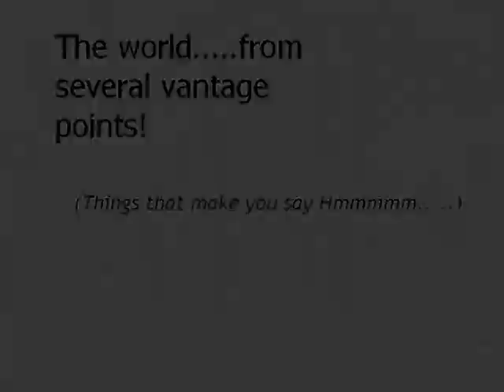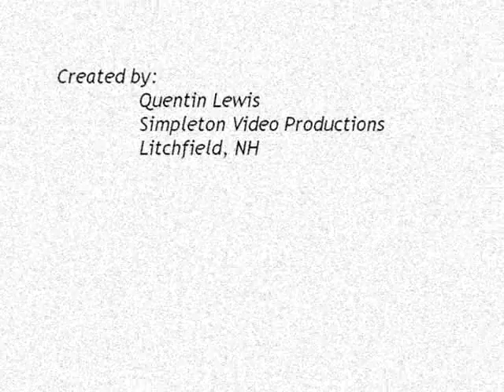Perspectives: Watching life -vs- living it!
I went sledding with my friend and her family yesterday, and one of my runs down the hill was captured by both my friend and me.

I noticed that her video depicted my run as fairly calm and totally under control.

My own video showed the run from a totally different perspective...a little scary...a little out of control.

When I saw the difference, it became very clear to me that these videos were not that unusual. in fact there are MANY situations in life where the exact situation happens. those watching get a totally different take from those actually in the fray.

I hope you at least chuckle a little.